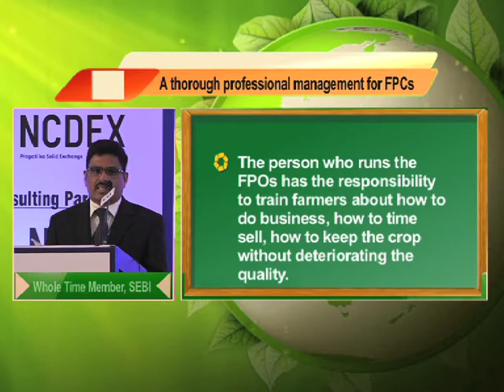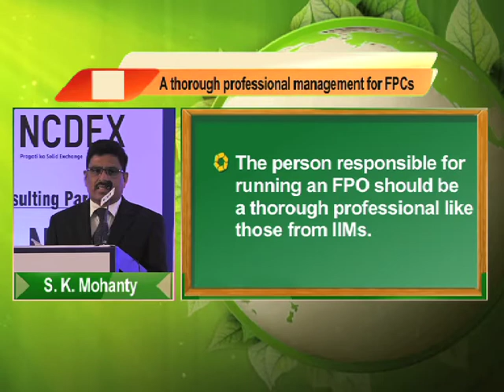SK Mohanty, Whole Time Member, SEBI talks about the need for thorough professional management of FPO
SK Mohanty, Whole Time Member, SEBI talks about the need for thorough professional management of FPOs and FPCs